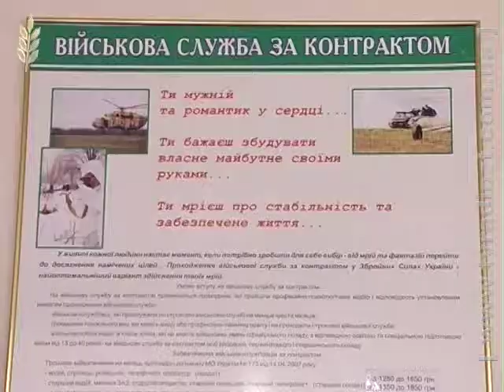Синхрон Військовий резерв Без відбівки